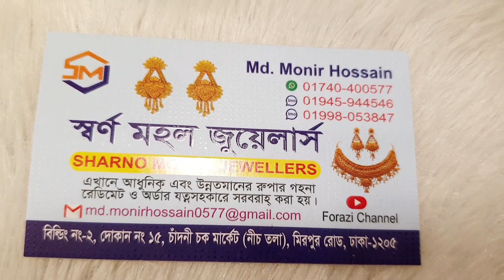১,০০০ টাকা ডিস্কাউন্টে সিম্পল ব্রাইডাল সেট / দুবাই গোল্ড পলিশের সিতাহার,নেকলেস,বালা / Forazi channel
Dubai one gram gold polish er churi & kontho set amra dubai theke import kore thaki. Eijonno amra customer k best quality product provide korte pari. Gold er Full master copy. Five years color guarentee. you are requested to do a visit at our showroom and experience the premium quality product.